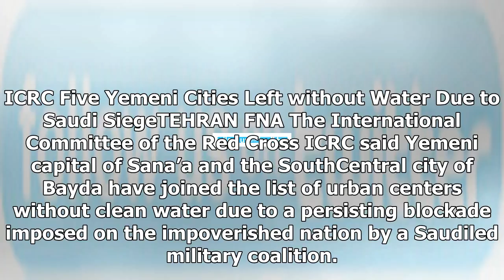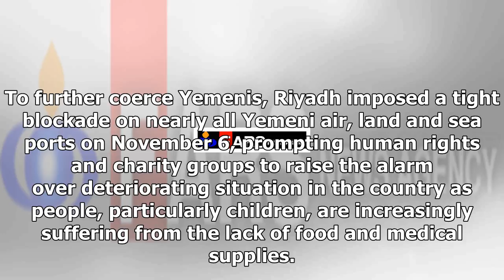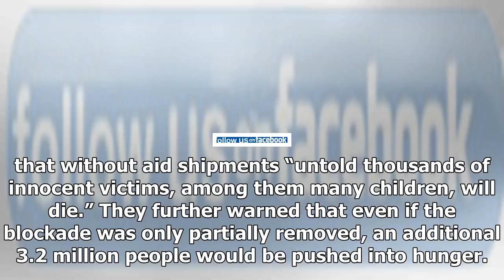FarsnewsUs-news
Us News - FarsnewsUs-news
Us News - FarsnewsUs-news

ICRC Five Yemeni Cities Left without Water Due to Saudi SiegeTEHRAN FNA The International Committee of the Red Cross ICRC said Yemeni capital of Sana’a and the SouthCentral city of Bayda have joined the list of urban centers without clean water due to a persisting blockade imposed on the impoverished nation by a Saudiled military coalition. The ICRC said in a statement that the siege, which halted the import of fuel needed for pumping and sanitation, has blocked the access of some 2.5 million Ye...